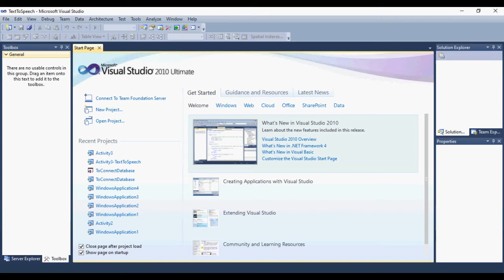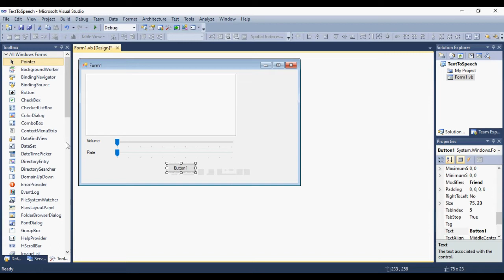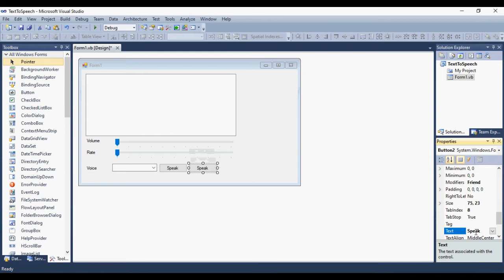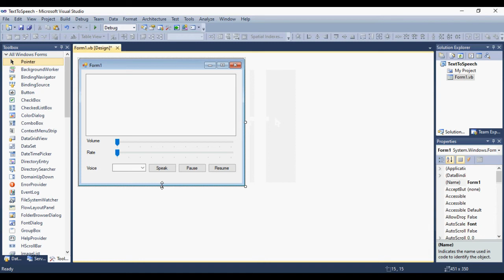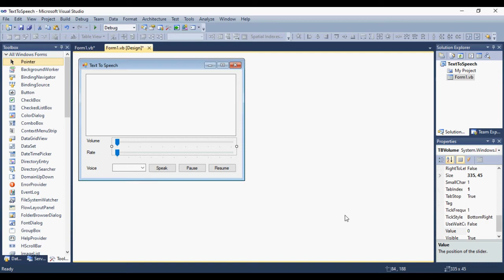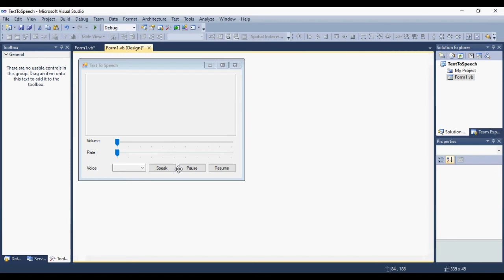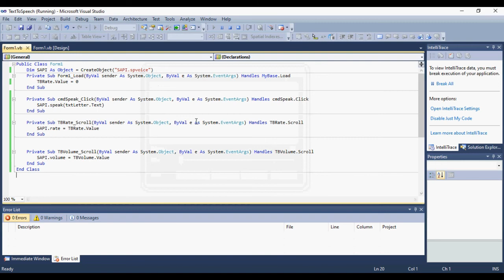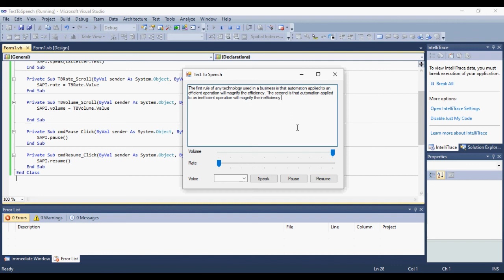Visual Basic 2010 - SAPI Text To Speech